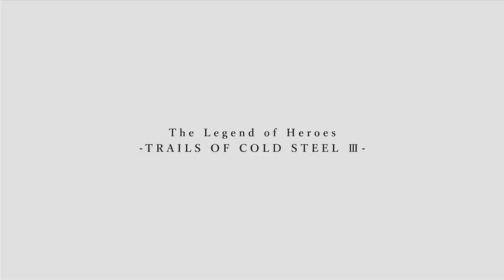Trails of Cold Steel 3 Review YOU NEED THIS GAME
Trails of Cold Steel 3 is the latest entry for us in the west of the Trails saga that started with Trails in the Sky and continues onward with Trails of Cold Steel 3 which is in fact the 8th entry in this series. The Legend of Heroes franchise has alway delivered truly ambitious titles that are second to non when it comes to the way that they deliver a fantasy setting with political intrique and strong character narratives and Trails of Cold Steel 3 is no exception.

My goal here is to inform you of what the game is, the series, why YOU NEED THIS GAME all while avoiding any spoilers that may ruin the experience for you. That all being said, here is my review of The Legend of Heroes: Trails of Cold Steel 3!

The Legend of Heroes: Trails of Cold Steel III:

The Legend of Heroes: Trails of Cold Steel II - Relentless Edition

The Legend of Heroes: Trails of Cold Steel - Decisive Edition

The Legend of Heroes: Trails of Cold Steel I & II Collection

MY GEAR:
Main Monitor
Secondary Monitor
Secondary Webcam
Studio Mic